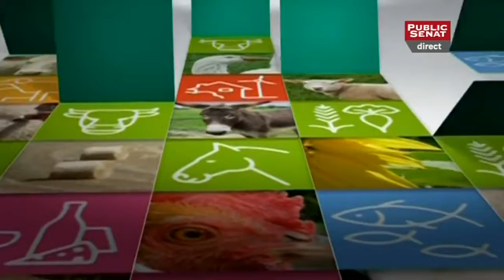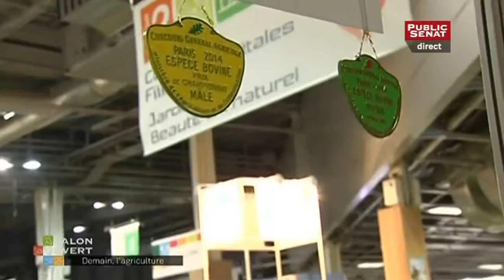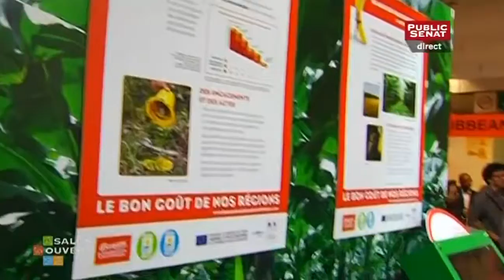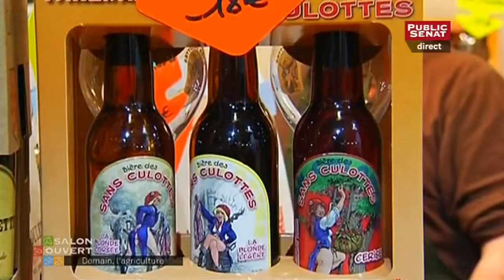Demain, l'agriculture - Evénement (27/02/2014)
Émission spéciale en direct du Salon de l'Agriculture
Avec :
Quentin DELACHAPELLE : Vice Président de la FNCIVAM,
Jean-Paul DUFRÈGNE : Président (communiste) du Conseil Général de l'Allier.